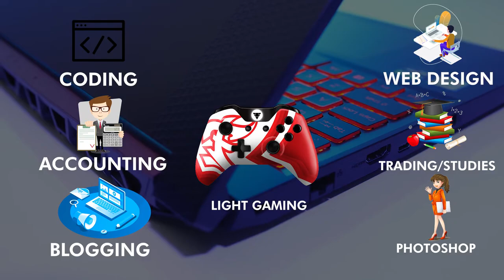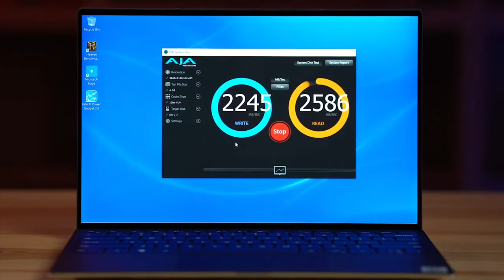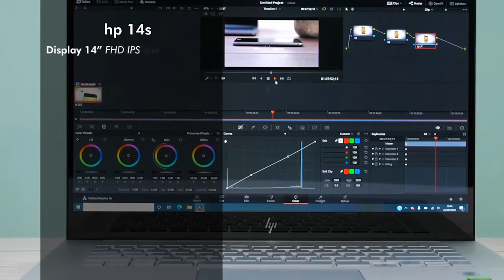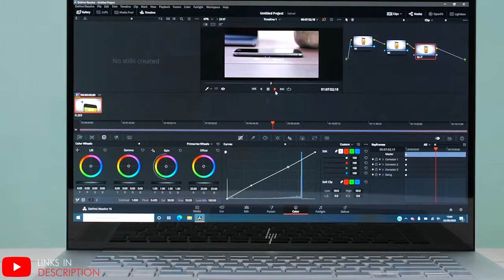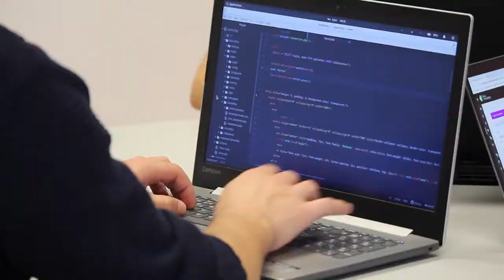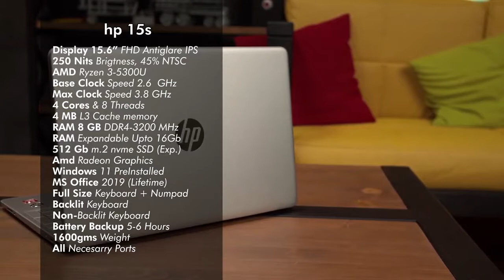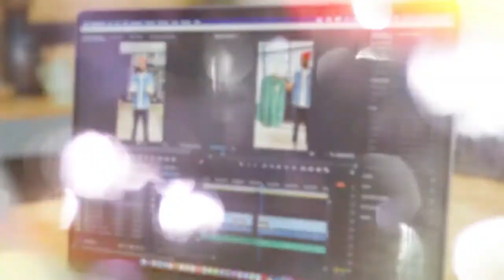Top 5 Best Laptops Under 40000 in 2022⚡Best Laptop Under 40000 For Students, Coding, Gaming, Office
💻 Lenovo IdeaPad Slim 3 (256GB SDD)
💻 Lenovo IdeaPad Slim 3 (512GB SDD)
💻 Lenovo IdeaPad 3

💻 HP 15s
💻 HP 15s

💻 Dell New 15

💻 HP 14s
💻 HP 14s

💻 ASUS VivoBook 14 (2021)

💻 Lenovo Ideapad 3
💻 HP 14

💻 Acer Aspire 5
💻 Lenovo Ideapad 3

💻 ASUS VivoBook Flip 14

💻 Dell Inspiron 3501
💻 Lenovo IdeaPad Slim 5

💻 RedmiBook Pro

💻 Acer Aspire 3
💻 Acer Aspire 3

💻 ASUS VivoBook 15
💻 ASUS VivoBook 14

💻 Dell 15 (2021)

💻 ASUS VivoBook 15 (2021)
💻 Lenovo IdeaPad 3

40000 laptop
40000 laptop gaming
40000 laptops best
40000 laptop hp
40000 laptop dell